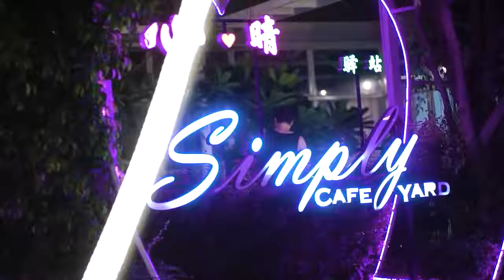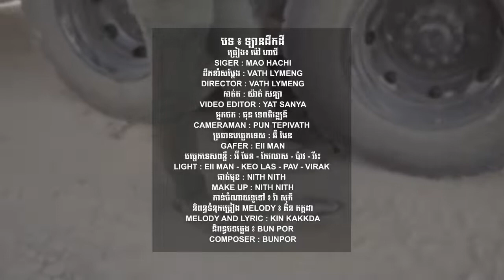ឡានដឹកដី .ម៉ៅ ហាជី